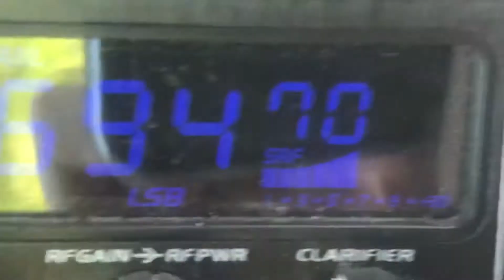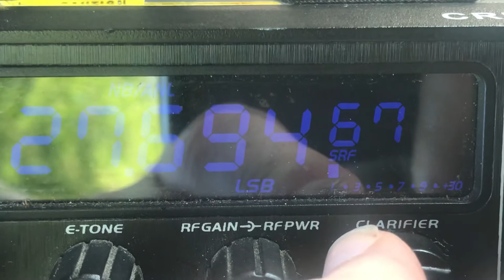27.695 MHz LSB Latin American 27MHz Chatter Popular Frequency - 11 meter opening 13 July 2021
27695 LSB 27.695 MHz 27.695 LSB Spanish Language